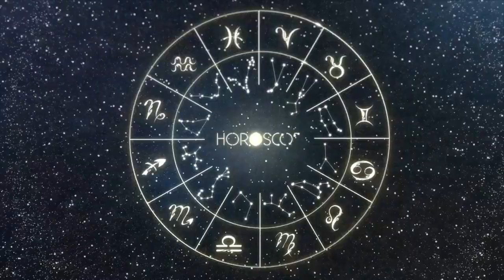Daily Horoscope - SAGITTARIUS - NOVEMBER 22, 2023